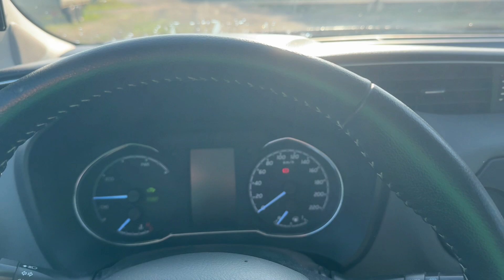Køb Varebil Toyota Yaris 1.5 Hybrid på Klaravik